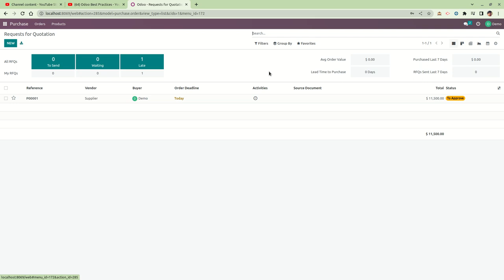Setup two levels of approval for purchase orders